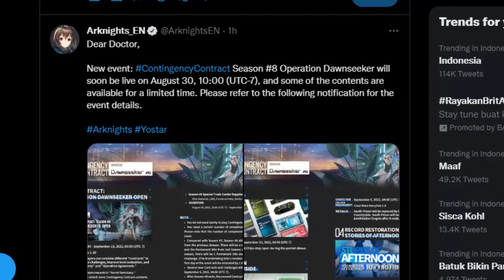CC#8 Sudah Dekat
Bagaimana para sepuh sekalian?
Apakah Chen dan Ling kalian sudah siap?